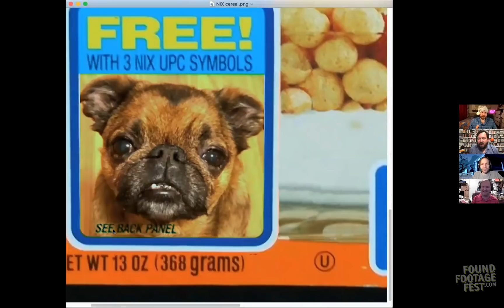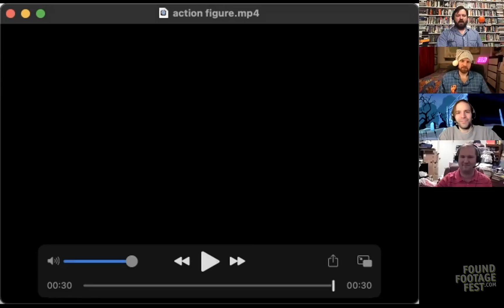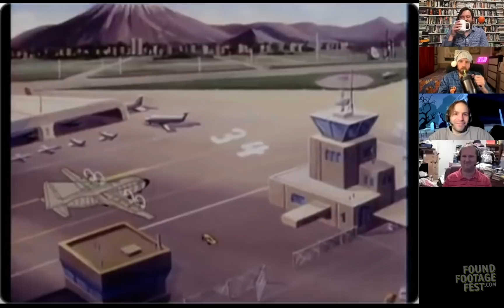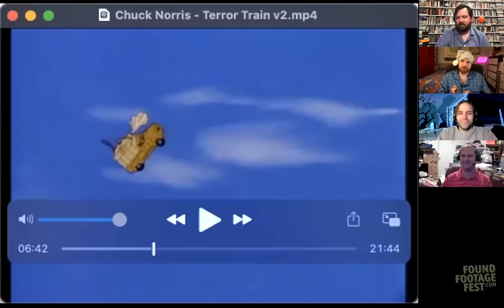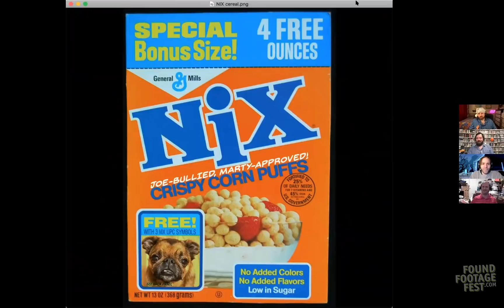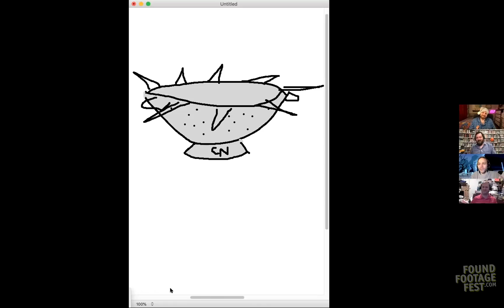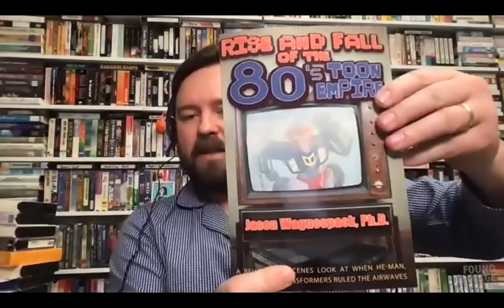Shaturday Morning Cartoons - Chuck Norris Karate Kommandos with Jason Waguespack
Joe, Nick and George FINALLY get around to watching Chuck Norris Karate Kommandos and joining them on this dangerous ride is author, Jason Waguespack who actually wrote the book on Saturday morning cartoons. Plus George debuts his InvesTOONgation series, Joe analyzes cartoon facial hair and we all learn a valuable lesson that will make us a better ninja.

Buy Jason's book "Rise and Fall of the 80's Toon Empire" on Amazon.